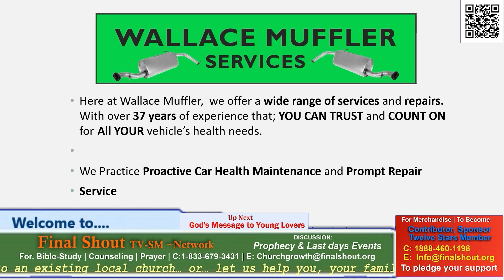Dr. Leonard Laurencin's | Last Message to You | Episode # Seven